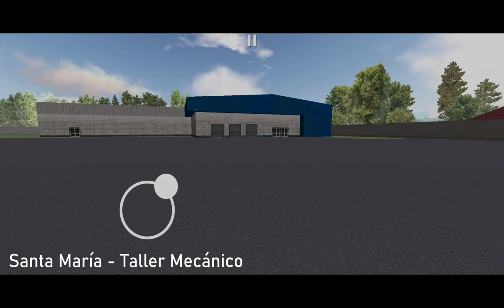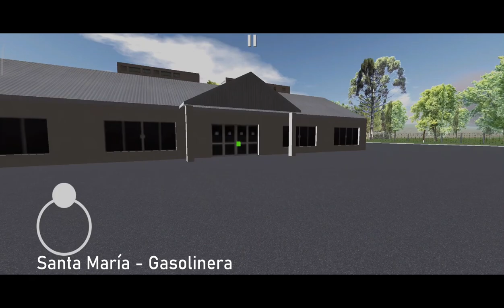😱🫵¡DETALLES OCULTOS de SANTA MARÍA! | Explorando Ciudades 7 | World Bus Driving Simulator